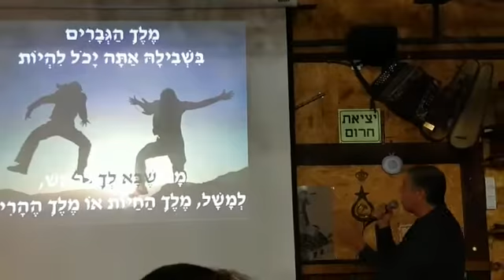מלך העולם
יומולדת 60 אצל גדי רווה